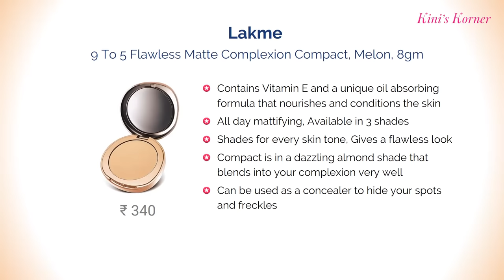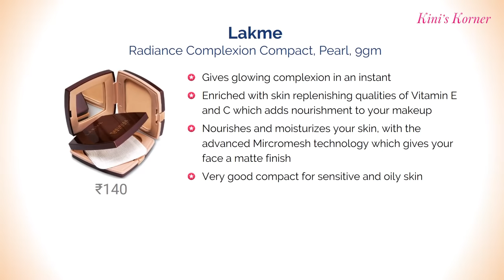10 Best Compact Powders in India with Price | Top Compact Foundations According to Skin Types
Friends, Check Live Sale & Today's Deals for You in Great Indian Festival 10 Best Compact Powders available in India with Price.

These Compact Foundations are the best selling product in their segment.

Top 10 Compact or pressed Powder for Oily Skin, Dry Skin or all skin types are ...

1. Lakme Radiance Complexion Compact, Pearl

2. Maybelline New York White Super Fresh Compact Shell

3. Lakme Perfect Radiance Intense Whitening Compact, Golden Medium

4. Lakme 9 To 5 Flawless Matte Complexion Compact, Melon

5. L'Oreal Paris Mat Magique All-In-One Pressed Powder G2 Golden Ivory

6. Coloressence Compact Powder, Beige

7. Revlon Touch and Glow Moisturising Powder, Natural Matte

8. Oriflame Pure Colour Pressed Powder, Light

9. Colorbar Radiant White UV Compact Powder, Tan

10.Lotus Makeup Ecostay Compact Almond SPF20, C5

This video can also answer the following questions ...

What is the best makeup routine for an oily, pore skin?
Which is the best foundation and compact powder for dry skin?
What are some of the best recommended makeup products?
What is the best foundation for normal skin in India?
Which foundation is best for dry skin?
What foundation is good for a caramel skin tone?
What is the best foundation routine for an oily skin?
What foundation is good for combination/oily skin?
Which is the best foundation for oily skin in India under Rs.500?
What is the best matte foundation for dry skin?
What is a long-lasting foundation for oily and acne prone skin?
Which brand has the best loose powder for Asian oily skin?